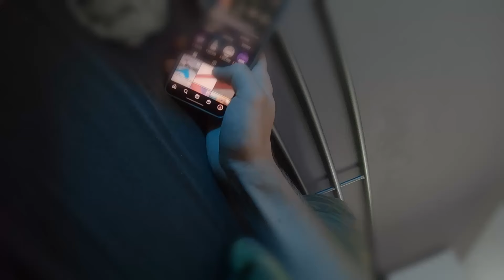Study Hard | Best Study Motivation for Students | Malayalam Motivational Video | Hard Work Pays Off